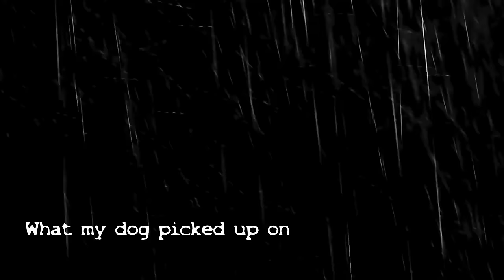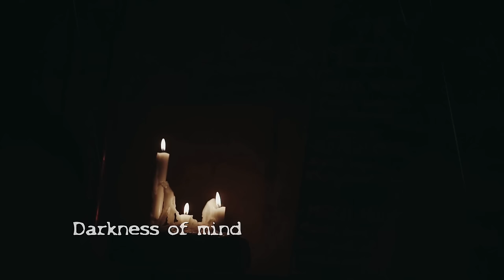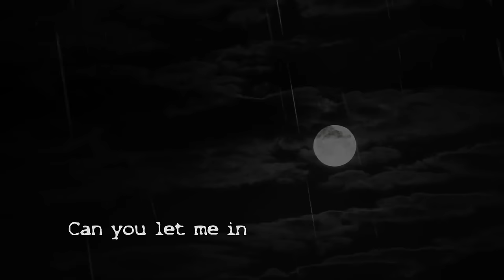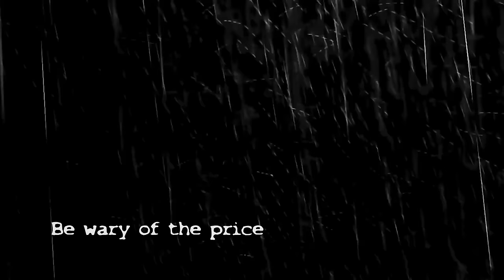2 HOURS OF TRUE SCARY STORIES Compilation [No ads in the middle]